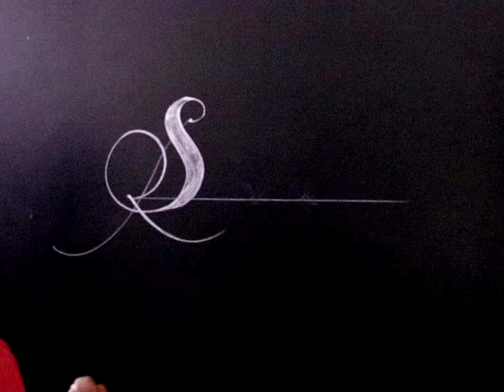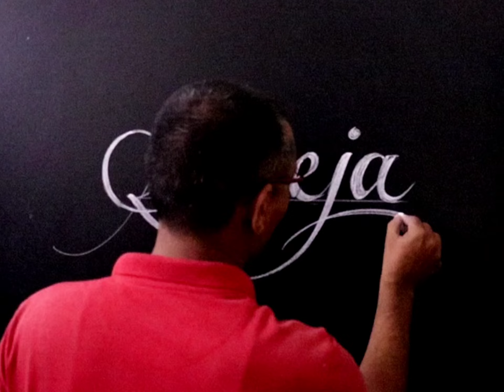Sreeja stylish writing